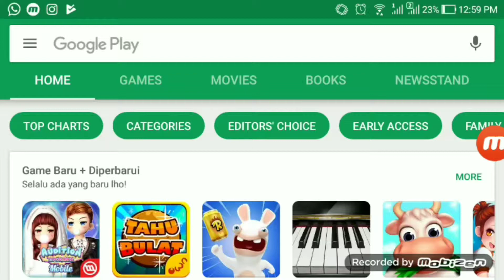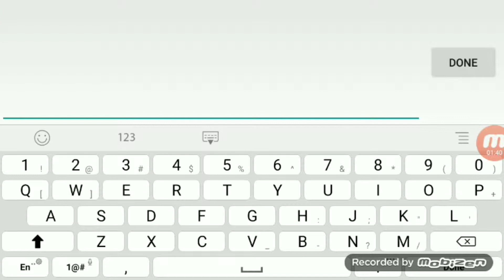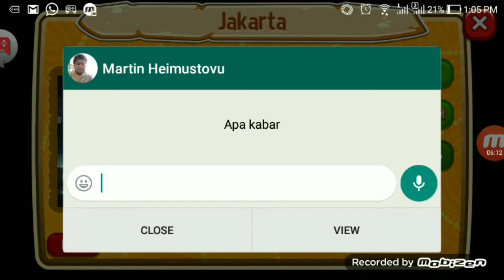Next Door Land : Explore Indonesia | Mobile Game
Game keren buatan bandung...

Kamera: HP ASUS Selfie 4
Software edit video: Quik, Power Director, dan Viva VIdeo

Stalk Me Please on Instagram : @hei_reni

With love,

Reni Heimustovu